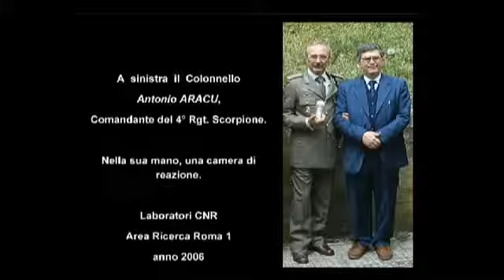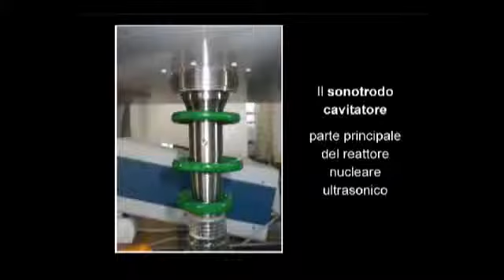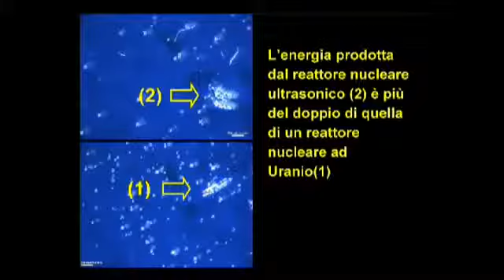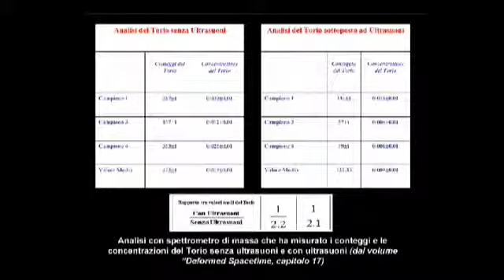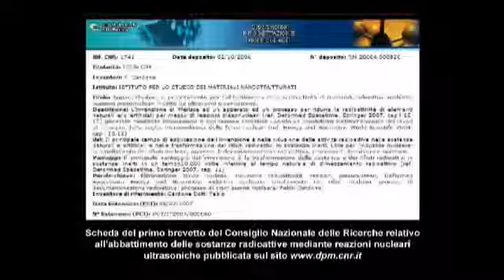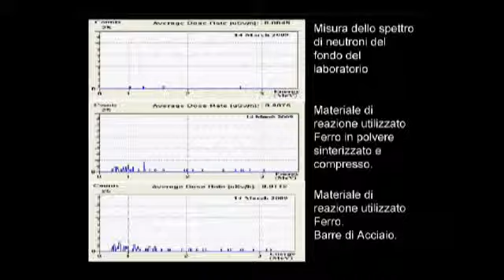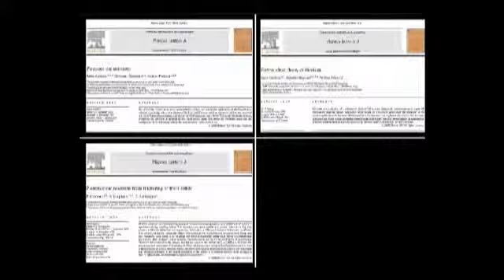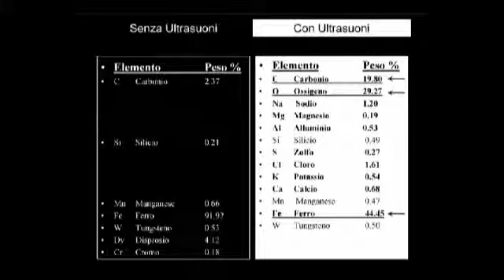Storia_delle_Reazioni_Piezonucleari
Grazie ad un sistema ad ultrasuoni, si possono creare neutroni dal ferro.
Da elementi radioattivi, si possono ricavare inerti.